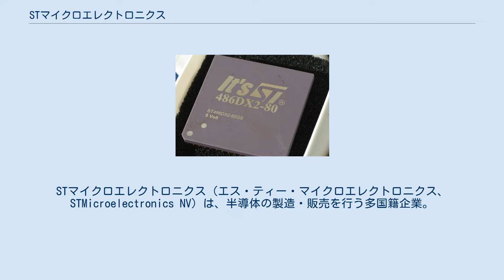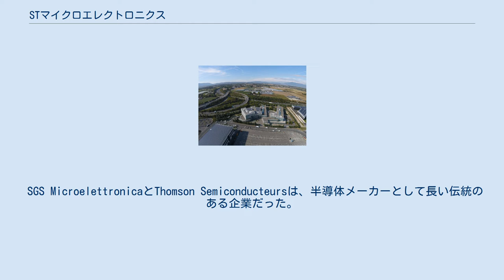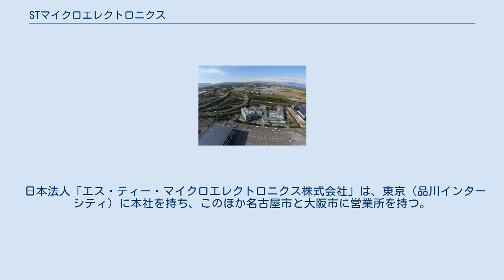STマイクロエレクトロニクス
STマイクロエレクトロニクス（エス・ティー・マイクロエレクトロニクス、STMicroelectronics NV）は、半導体の製造・販売を行う多国籍企業。
スイス・ジュネーヴに本社を置き（法人登記はオランダ・アムステルダム）、世界35カ国に拠点を持つ。
日本法人は、エス・ティー・マイクロエレクトロニクス株式会社。
 ST486 DX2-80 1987年6月、STグループは、イタリアのSocietà Generale Semiconduttori (SGS) Microelettronicaと、フランスのトムソンの半導体部門、Thomson Semiconducteursの合併によって、SGSトムソン (SGS-Thomson)として設立された。
 1998年5月、トムソンが撤退したことにより、社名をSTマイクロエレクトロニクス (STMicroelectronics)と改名した。
 SGS MicroelettronicaとThomson Semiconducteursは、半導体メーカーとして長い伝統のある企業だった。
 SGSトムソン、およびSTマイクロエレクトロニクスは、以下のような半導体関連企業の合併、買収などを行った。
 2002/10/16　英Financial Times紙は、米Motorola社の半導体事業の買収交渉を報じられ、STは強く否定 ⇒同時期にAMI SemiconductorへSTのアルカテル・マイクロエレクトロニクスのミックスド・シグナル事業を転売 英国とフィンランド200人のASIC開発者が伊仏合弁STMicroelectronics社に移籍。
Broadcom/Infineon/TIと付き合う。
 先に NXP が買収した Silicon Laboratories 社のワイヤレス事業ならびに GloNav 社の GPS 事業も統合する予定。
 ST は合弁会社の80%を所有する予定。
 日本法人「エス・ティー・マイクロエレクトロニクス株式会社」は、東京（品川インターシティ）に本社を持ち、このほか名古屋市と大阪市に営業所を持つ。